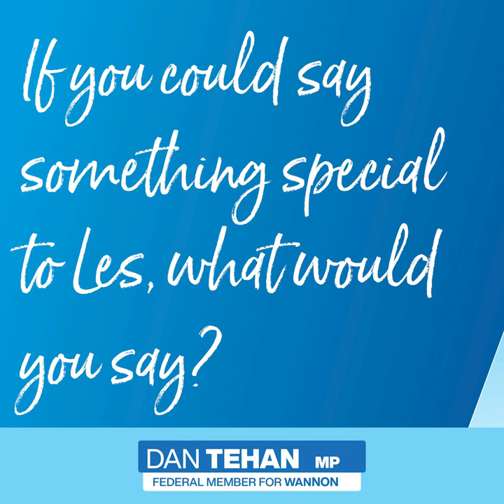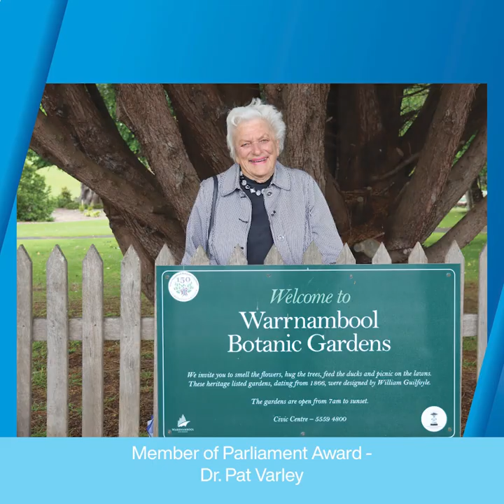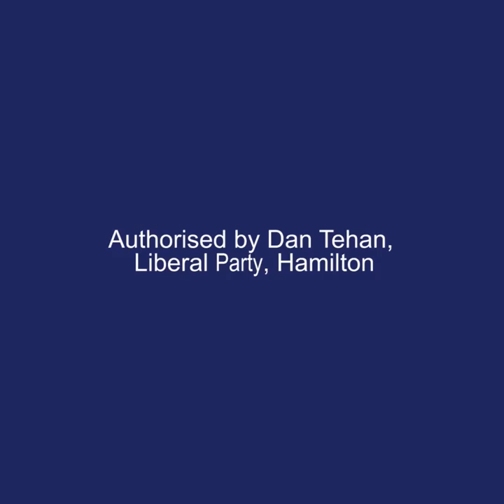2021 Volunteer Awards Ceremony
The Wannon Volunteer Awards recognise individual and group volunteers who have made an outstanding contribution and who go above and beyond for their local communities.